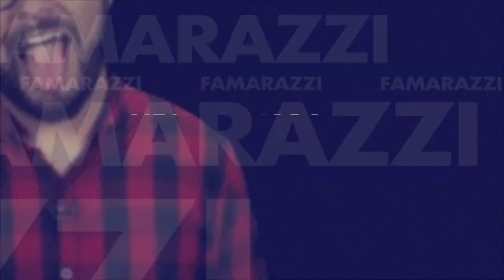Esto le dirá Kim Kardashian a sus hijos sobre su video sexual